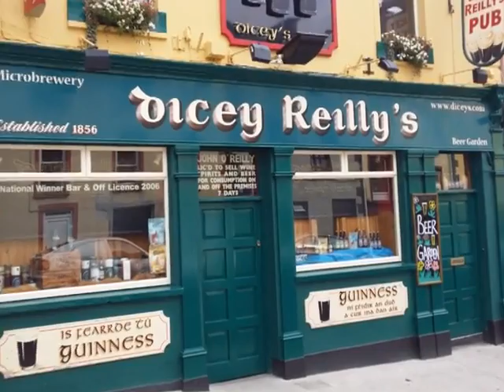John Mc Loughlin Primrose Polka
Fantastic piece in a Joe Gordon version with Michelle and Oonagh.